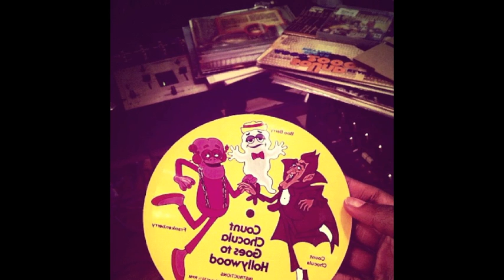knxwledge - sunsets remix